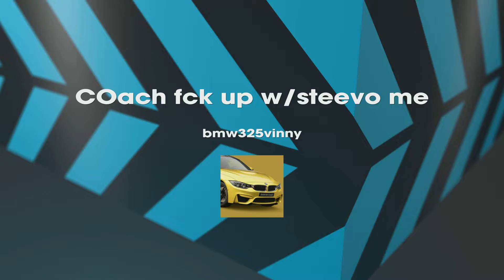VTP-Coach aka Beer getting owned, SteevO crashing me